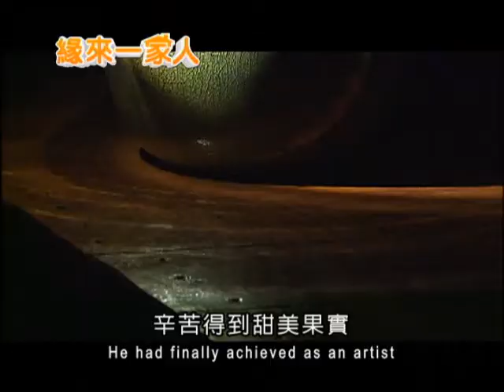2013.12.07緣來一家人 辛苦獲甜美果實 陶藝成就放光芒（英文版）